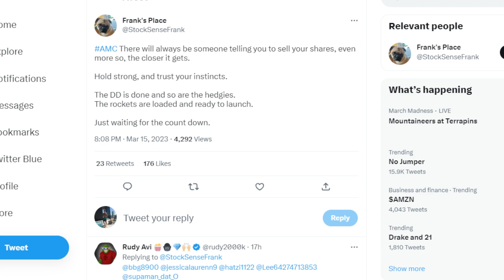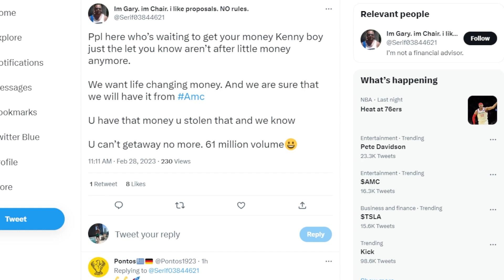AMC STOCK REBOUND INCOMING??